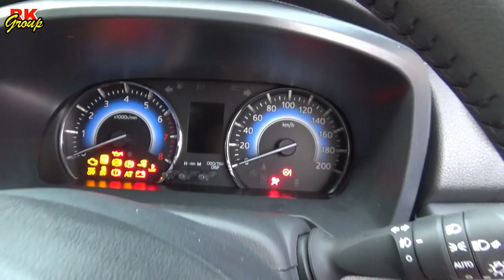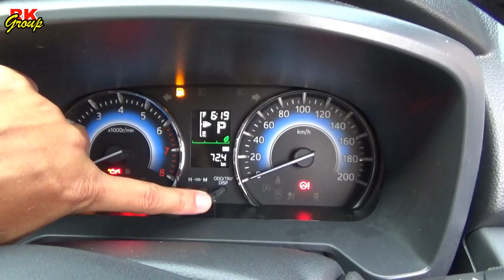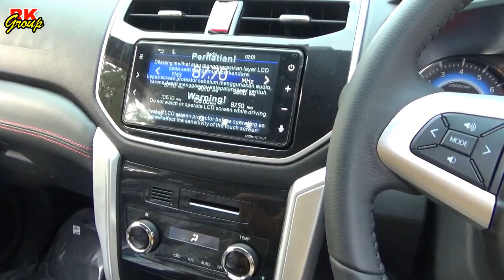DAIHATSU TERIOS TYPE TERTINGGI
support by
ASTRA DAIHATSU KALIMANTAN SELATAN
Jl. A.Yani Banjarmasin, Kalimantan Selatan
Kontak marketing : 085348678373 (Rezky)